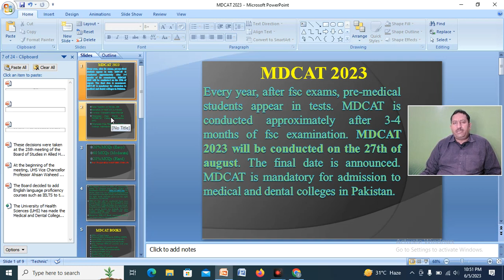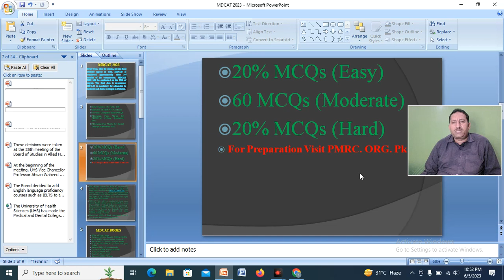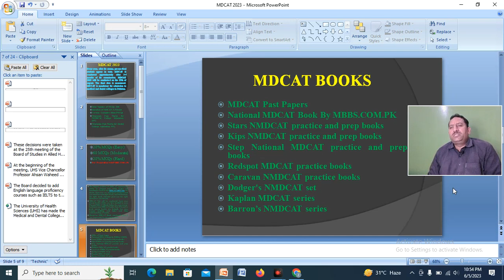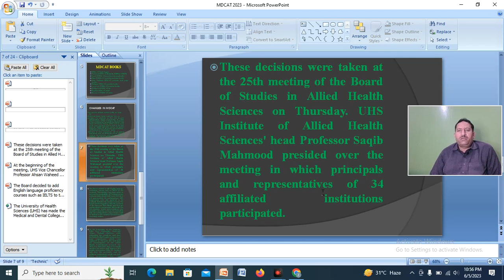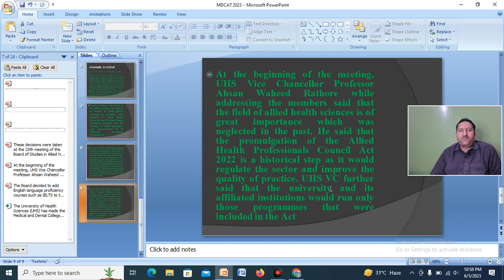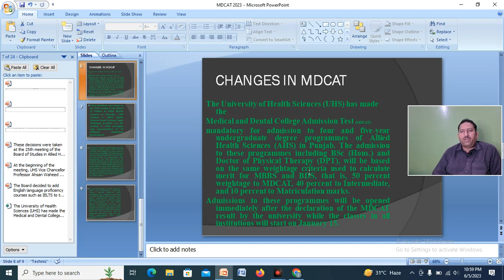Big News MDCAT-2023 Final Syllabus amp Test Date PMDC Important Meeting Decisions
Description:
In this highly anticipated video, we bring you the latest updates on the MDCAT-2023 (Medical and Dental Colleges Admission Test) in Pakistan. The PMDC (Pakistan Medical and Dental Council) has made significant decisions during a crucial meeting, and we are here to break it all down for you.

Firstly, we will unveil the finalized syllabus for the MDCAT-2023, providing aspiring medical and dental students with a comprehensive overview of the subjects and topics they need to focus on for the upcoming test. We'll discuss the key subjects, subtopics, and the weightage assigned to each section, ensuring you have a clear understanding of what to expect.

Furthermore, we will reveal the much-anticipated test date for MDCAT-2023. This information is essential for candidates as they need to plan their preparation strategy, gather study resources, and ensure they are well-prepared to perform at their best on the test day.

Additionally, we will delve into the crucial decisions made during the PMDC's meeting. These decisions may include changes in the test format, policies, or eligibility criteria that could impact prospective students. Our video will provide you with valuable insights into these decisions, helping you stay updated and informed.

Whether you are a student aspiring to pursue a career in medicine or dentistry, a concerned parent, or an education enthusiast, this video is a must-watch. Stay ahead of the curve by accessing the latest information directly from reliable sources.

Join us as we explore the finalized syllabus, unveil the test date, and discuss the significant decisions made by the PMDC. Prepare yourself for success and embark on your journey to becoming a medical or dental professional.

Note: This video is based on the latest information available at the time of recording. We recommend cross-checking with official sources for any further updates or changes